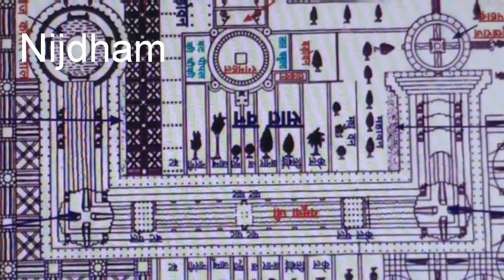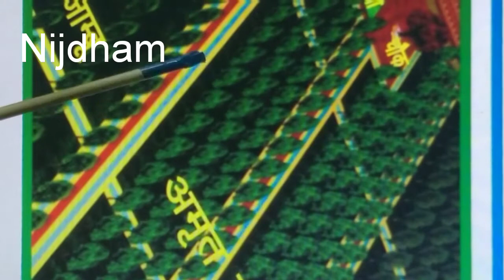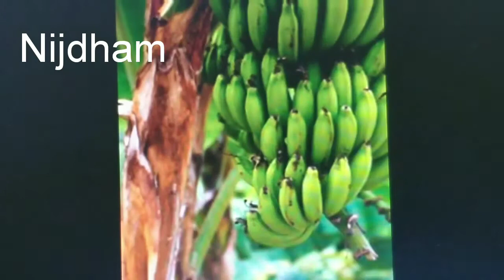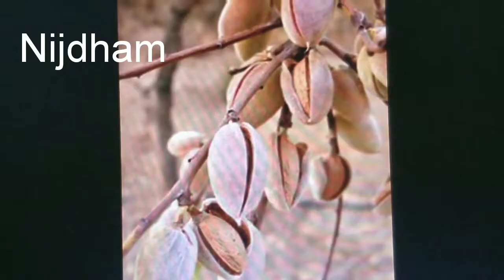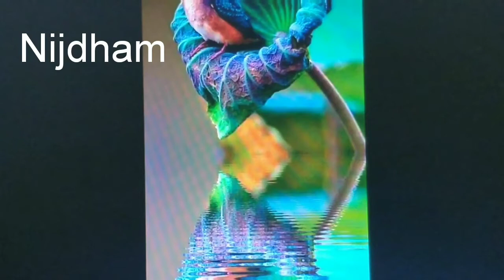SAT VAN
रंगमहल की पूर्व दिशा में सात वन शोभा ले रहे हैं | केल ,लिबोई,अनार ,अमृत ,जांबू ,नारंगी और बट वन -यह सभी वन उत्तर से दक्षिण 500 मंदिर के चौड़े और पूर्व से पश्चिम 2000 मंदिर के लंबे शोभित हैं |